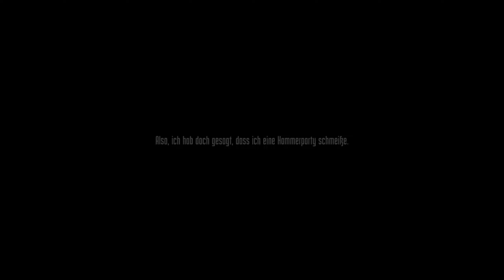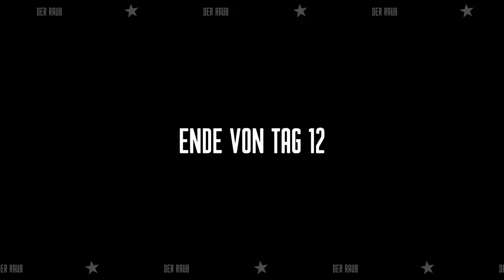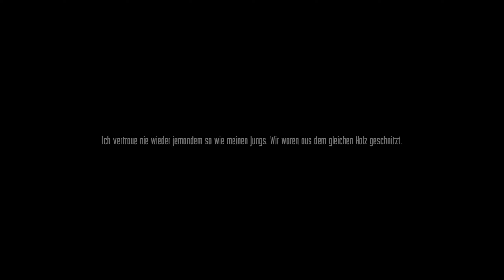#11 Katzen ertränken, Lullaby, Kampfhaltungen - Wolfstride, deutsch, 1440p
Foam Gun: "Let's get this Party starteeeeeed! Frag-a-Jam!"
Und schon stehen sich zwei Mechs oder Mechas im Kampfring gegenüber. Eine Mischung aus Schrotthaufen und Kampfmaschine. Heftige Schläge, Heftige Moves, Fernkampf, Nahkampf, alles dabei. Aber Wolfstride ist so viel mehr als nur Mech-Kämpfe. Deepe Charaktere, mehrere Story-Stränge, Geschichten, Tragödien. Ich habe zum Zeitpunkt des Schreibens dieser Beschreibung 11 Folgen aufgenommen - ich konnte mich nicht vom Game lösen. Vor allem wegen der Story, ABER auch wegen dem geilen Humor. Zudem tickt das Spiel ähnlich wie ich, wie man in ein paar Folgen auch sehen wird.
Es ist mit Sicherheit eines meiner absoluten Lieblingsspiele geworden, in der kurzen Zeit. Und wer mich kennt, der weiß, dass ich das nicht nur sage oder schreibe weil ich das Spiel kostenlos bekommen habe. Erwähnen möchte ich es dennoch.

Vielen Dank an Marisa Rutter von Sandbox Strategies die mir den Code ungefragt zur Verfügung gestellt hat. Danke auch an Raw Fury, die da mit Sicherheit auch im Boot sitzen. Oder im Mech. Je nachdem. Falls mir jemand etwas gutes tun will
Das ist, was ich so zum Streamen usw verwende. Für euch entstehen dabei keine höheren Kosten. Und nein, es sind keine High-End Sachen, einfach solides Equipment das ich täglich in Gebrauch habe und nicht die Welt kostet.

CPU Kühler
SSD M.2
1. Monitor
2. Monitor
Extra NUM Pad